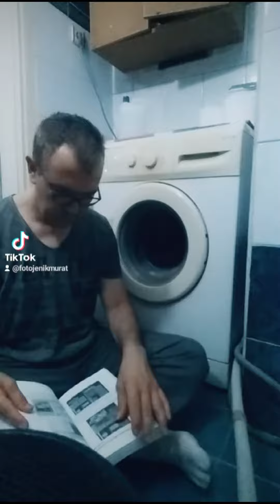Eski Çamaşır Makinesi Sesi 🔴 Old Washing Machine Sound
Eski Çamaşır Makinesi Sesi Sıkma ve Su sesi.Old Washing Machine Sound Wringing Sound.